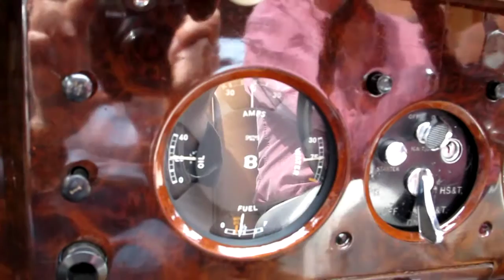Tom Cunliffe drives his 1949 Bentley to lunch in Italy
A short extract from Tom Cunliffe's trip in his 1949 Mk VI Bentley (Reggie) to Italy